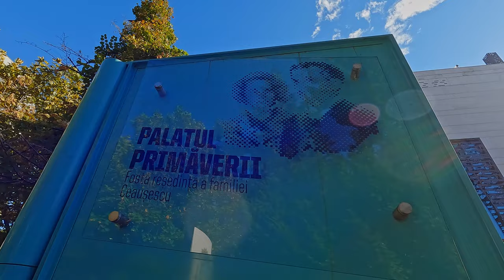Turul CASEI CEAUȘESCU | Palatul Primăverii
Palatul Primăverii a fost casa familiei Ceaușescu pentru o perioadă de un sfert de secol, în acest videoclip o să descoperiți interiorul acestuia și câteva amănunte despre viața personală a famiei lui Nicolae Ceaușescu.
Vizionare plăcută!